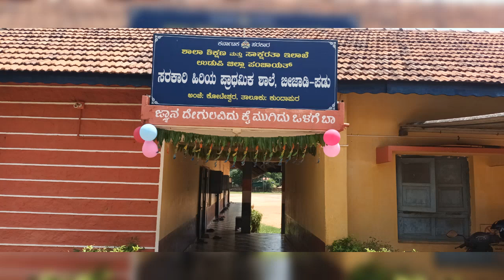GHPS Beejadi Padu School reopening 31st May 2024